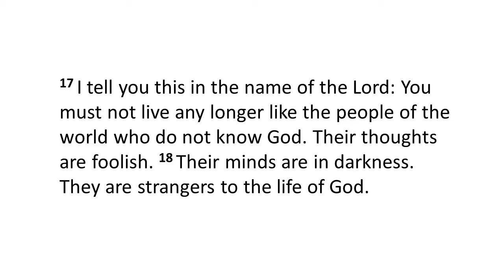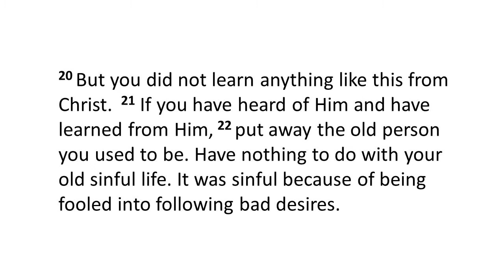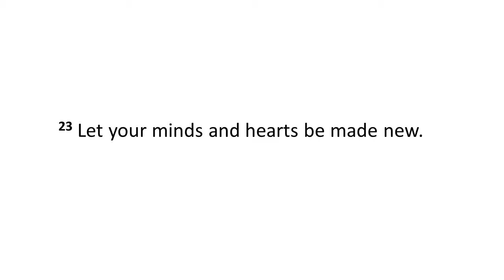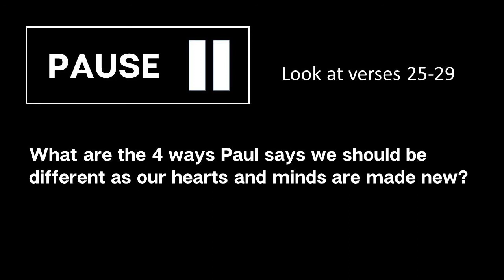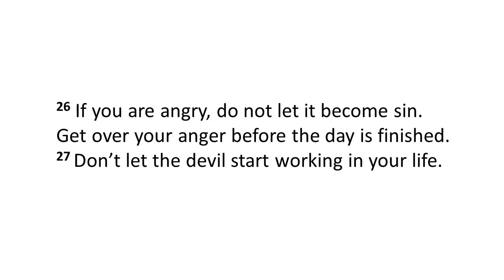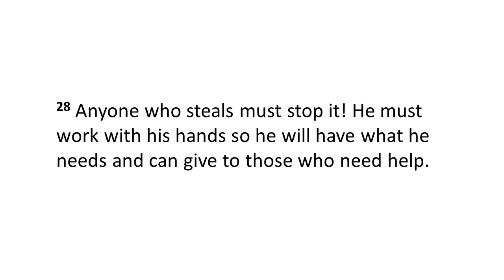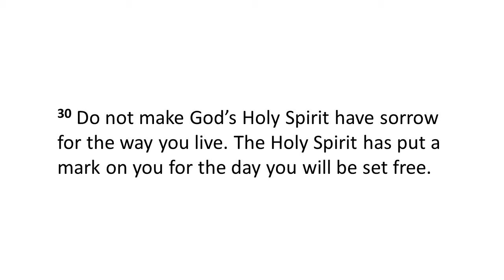28th February 2021 All-age interactive material part 2